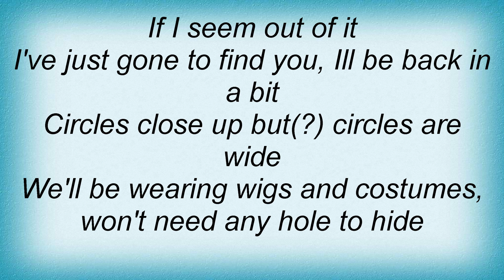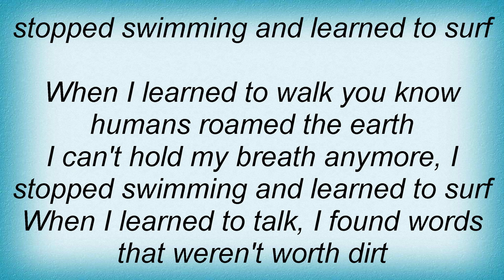Superchunk - Learned To Surf Lyrics